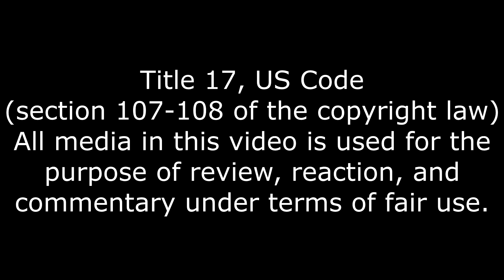This Would Air In The 90's, The Engineer Show Reaction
Probably anytime actually.